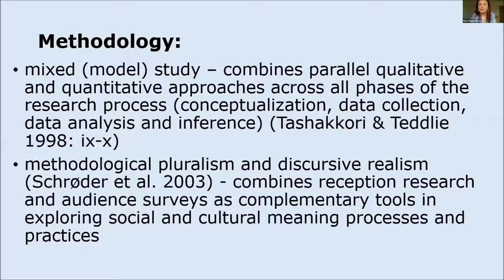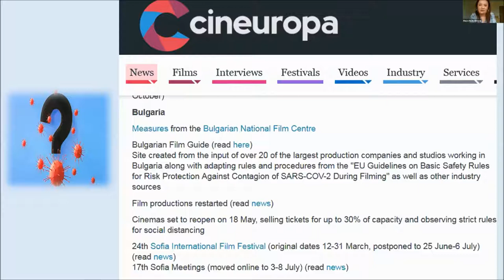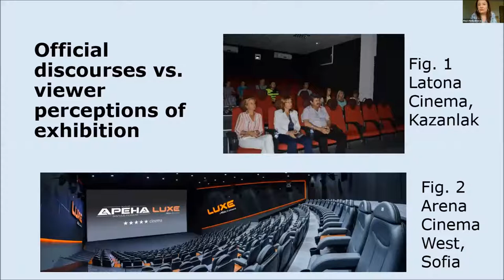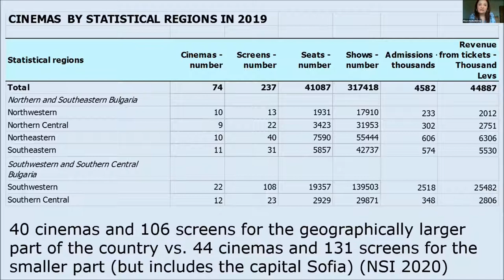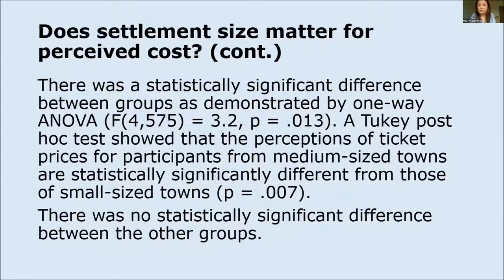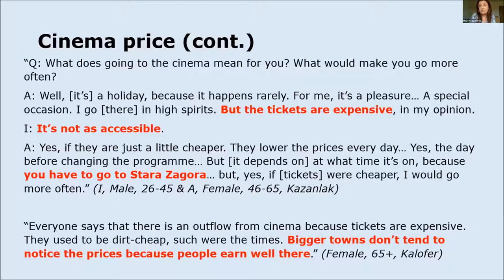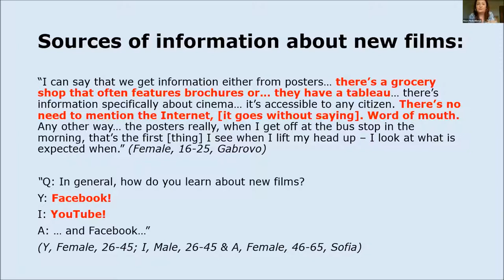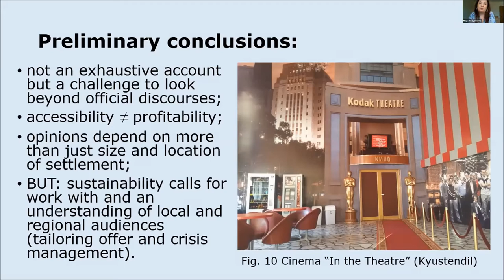Maya Nedyalkova - Reconstructing the Exhibition Network through the Experiences of Bulgarian Viewers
A presentation, given at the Film Audience Movements and Migrations: Across Borders and Screens conference at Oxford Brookes University, 7-9 September 2020